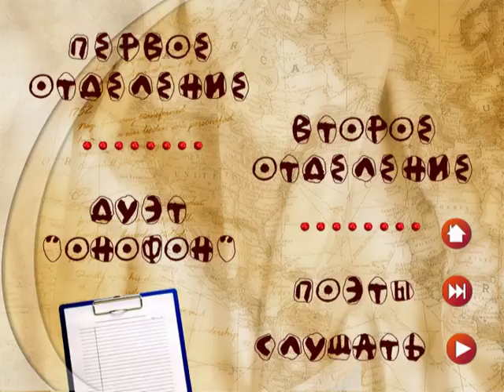Poetry Festival Moscow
S.Krasavin video